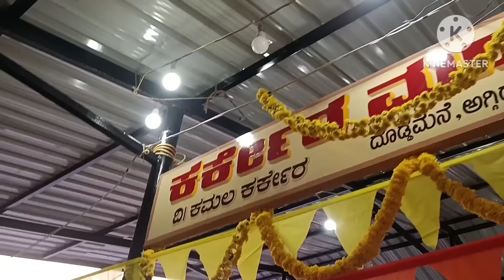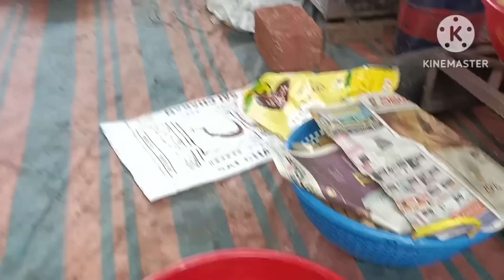ಕರ್ಕೇರ ಕುಟುಂಬದ ಮೂಲಸ್ಥಾನದ ನಾಗದೇವೆರ್ ಬೊಕ ಪರಿವಾರ ದೈವೋಲೆನ ಪುನರ್ ಪ್ಲತಿಷ್ಟೆ ಬೊಕ ಕಲಶಾಭಿಷೇಕದ ಪೊರ್ಲು